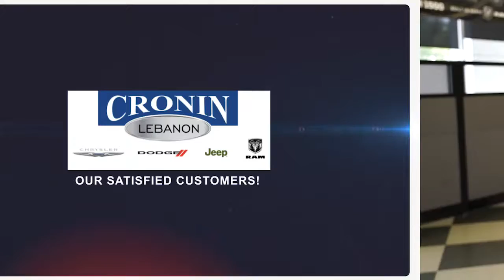Customer Testimonial - Cronin CDJR - Reviews - Lebanon, OH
A Better Car Buying Experience

Cronin CDJR would like to express our sincere gratitude for visiting our website. Our relationship with you and commitment to helping Cincinnati and Dayton area drivers purchase the Chrysler, Dodge, Jeep or Ram truck of their dreams is what we love to do.

Sure, we love the new Chrysler 200, Jeep Grand Cherokee and Ram 1500 and all of our pristine used cars. And yes, we’re proud of our car service gurus’ expertise and passion, time-tested Chrysler, Dodge, Jeep and RAM parts as well as our auto financing specialists’ commitment to delivering flexible, custom-crafted car loans and Chrysler, Dodge, Jeep and RAM leases. But, our first and foremost goal is to make your car-buying and ownership experience better than any other you’ve had near Cincinnati, Centerville, Hamilton, Dayton, Ohio and beyond.